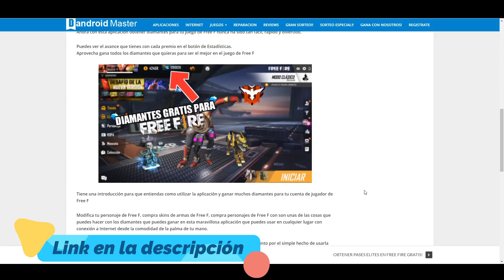PAL PISO ! AYUDAAAAA!! SE BURLAN DE MI AL VER QUE NECESITO AYUDA EN FREE FIRE | LUIS ORMEÑO